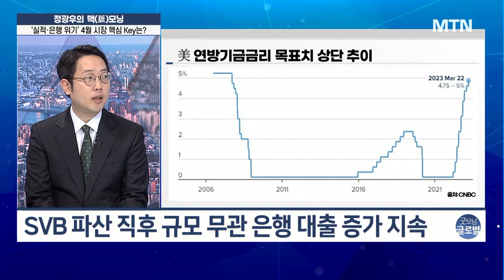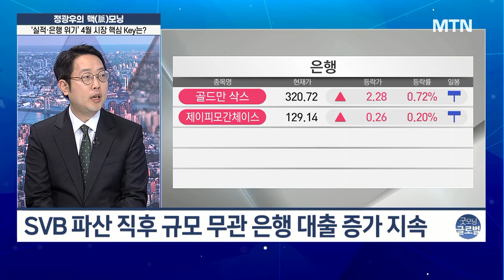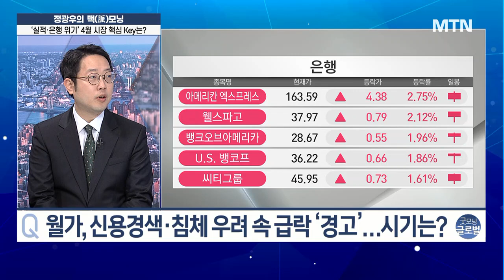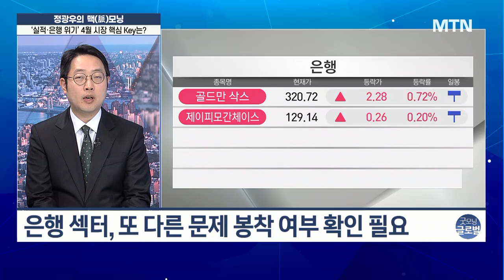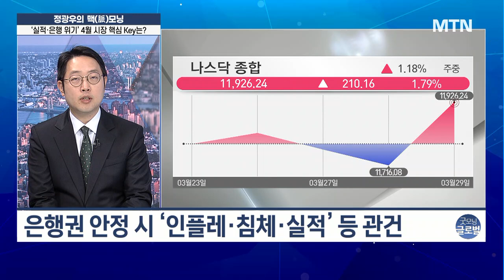[정광우의 맥모닝] 은행 위기 가고, 1Q 실적 온다 4월 증시 전략은? / 머니투데이방송 (증시, 증권)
03/30 굿모닝 6:00 글로벌

▶ 美 은행 부실화 공포 완화 속 유의점
- 최근 시장에서 달라진 점 ‘금융 안정 고려’
- 은행 부실화 공포, ‘긴급 자금 사정’ 고려 시 완화
- 향후 ‘재할인창구·BTFP·FHLB’ 움직임 주목

▶ 월가, 신용경색·침체 우려 속 급락 ‘경고’
- 은행 위기→대출 태도 부정적 변화→신용경색
- SVB 파산 직후 규모 무관 은행 대출 증가 지속
- 미국 경기선행지표, 최악 국면서 해소 진전

▶ 미국 1분기 어닝시즌 전망
- 올 2분기까지 전년 대비 ‘역성장’ 기반영
- 美, 12개월 Forward EPS 소폭 상승 국면
- 기업 재고, 실적 장세 전환 여부 판가름

출연
정광우 / 86번가 대표
前 한국투자밸류자산운용 펀드매니저
제10회 아시아펀드대상 수상